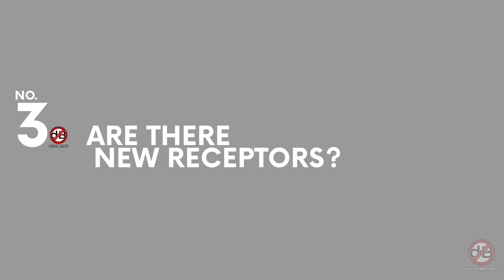What is a Noise Impact Assessment?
In this video Dan from Noise Busters explains what a Noise Impact Assessment is.

This includes:
- Difference between sound and noise
- What an impact assessment is
- Considerations of a Noise Impact Assessment
- Typical stages of a Noise Impact Assessment